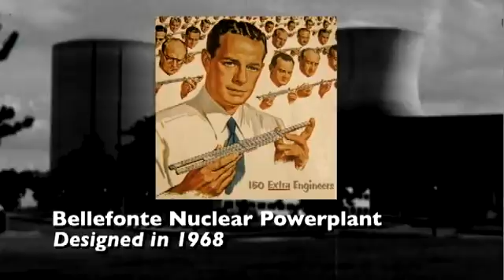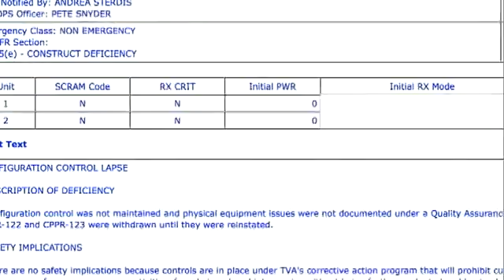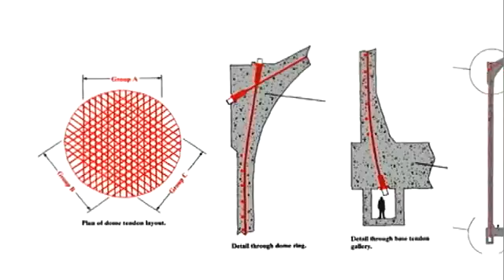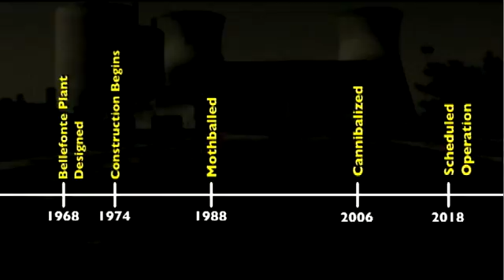Arnie Gundersen's Report on the Bellefonte Nuclear Plant in Alabama - Aug. 10, 2011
08-10-11
"Today the Southern Alliance for Clean Energy and Fairewinds Associates issued a report to the Board of Directors of the Tennessee Valley Authority regarding numerous concerns with the Bellefonte Unit 1 nuclear project. First designed with slide rules back in 1968, Bellefonte Unit 1 is America's oldest nuclear power plant that has yet to generate any electricity. TVA began construction in 1974, mothballed the plant in 1988, and cannibalized the plant for scrap metal between 2006 and 2008. Alarmingly, the Nuclear Regulatory Commission recently allowed construction of Bellefonte Unit 1 by TVA to start again with its 1968 design and its 40-year old weakened foundation and containment. In the video and in its report, Fairewinds identifies seven areas of substantial risk for TVA if it continues to construct this aged facility."
Read Arnie's Report: